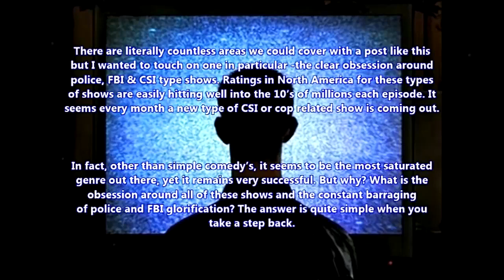Brother Sanchez | H.G. Wells-War of the worlds | Public Experiment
[ Teaser ] Brother Sanchez comments on H.G. Wells-War of the worlds | Radio Media Experiments

(Social Engineering and Hip-hop actors)

Industry Hoax, Lavoisier, and Brother Sanchez give their individual take on social engineering via Rap and Hip-Hip music. The subject of this compilation is the history of mind control, for the purpose of controlling populations, and how people experience 'life' within this realm. Music is used as a weapon against the aboriginal populations (specifically) as well as others. Depending on where people grow up, and the extent of indoctrination and colonization, we can witness an awakening taking place. Listen closely, and consider discussing what you learn here, with people you love and care about. Knowledge is power. Seek and you shall find.

Enjoy a concise dialogue from these three bright minds as they may bring forth enlightenment for you, the viewer. This is a new series I am trying out, in an effort to help awaken someone who is seeking answers or at least a higher perspective on what’s going on within this hijacked realm. Don’t hesitate to leave your thoughts, questions, and additional information based on the content of the video.

1)This video has no negative impact on the original works (It would actually be positive for them)
2)This video is also used for teaching purposes.
3)It is transformative in nature.
4)I ONLY used bits and pieces of videos to get the point across where necessary.